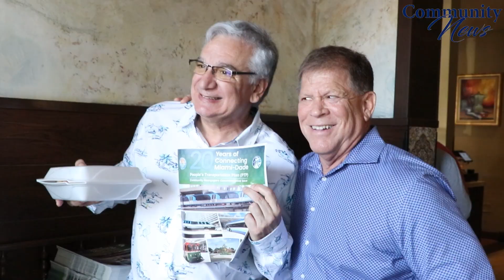Miami's Community News' Breakfast ft. guest speaker Anthony Rodriguez, Vice Chairman, Miami-Dade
Miami's Community News' Breakfast ft. guest speaker Anthony Rodriguez, Vice Chairman, Miami-Dade Commission

Filmed by Julian Ojeda